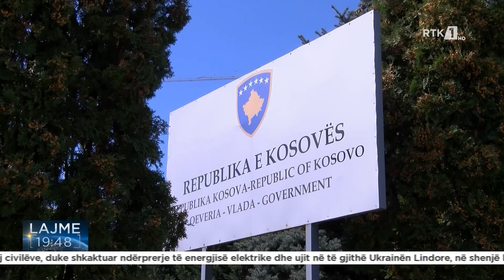Haxhiu: Janë gjetur shkelje dhe veprime kundërthënëse në rastin Dehari